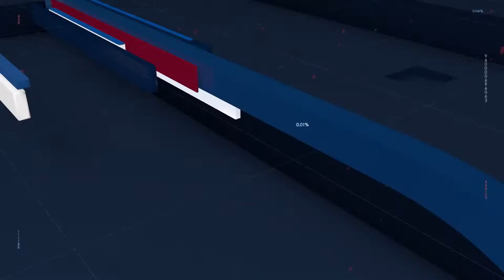BAND CIDADE 1ª EDIÇÃO - 25/11/20 [BLOCO 01]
Confira as principais notícias do Vale do Paraíba, Litoral Norte e Serra da Mantiqueira.